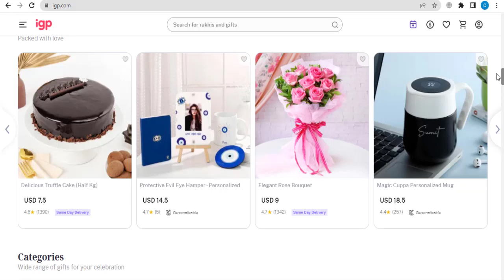IGP Promo Code - IGP.com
▶️This Video: IGP Promo Code - IGP.com